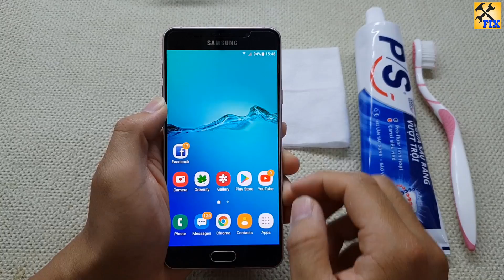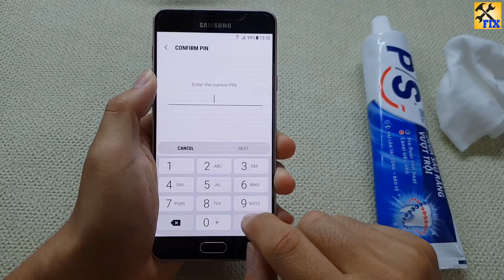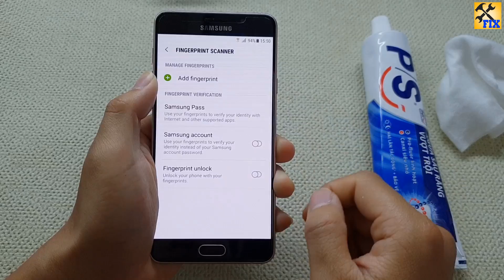How to improve Fingerprint Scanner accuracy with toothpaste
in this video i will show you how to improve Fingerprint Scanner accuracy with toothpaste. If you have trouble unlocking your phone quickly, there are things you can do to improve your device’s fingerprint reader.
1. clean fingerprint scanner with toothpaste
2. reset fingerprint scanner
3. scan the same finger multiple times